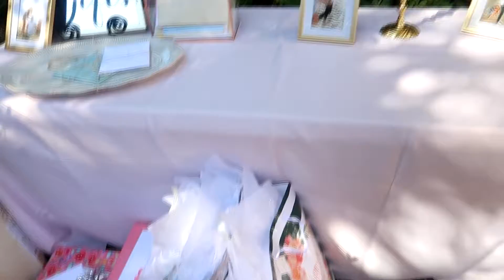CELEBRATING DAD'S BIRTHDAY AND MY FRIENDS WEDDING | Weekend Vlog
Hey guys! Today's video is a little bittersweet. My friend got married to the love of her life, but it also would have been my dad's birthday. But all in all it was a good weekend. Enjoy!